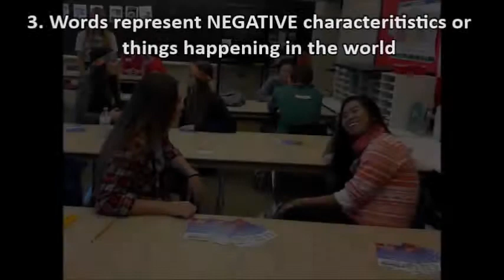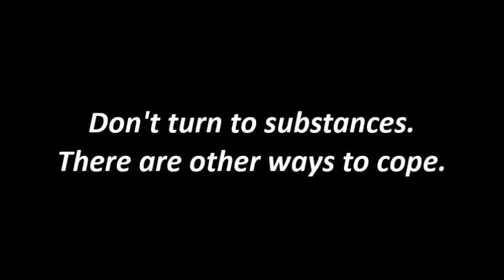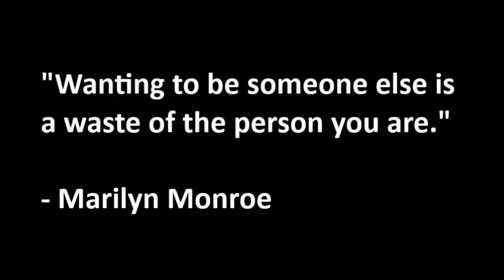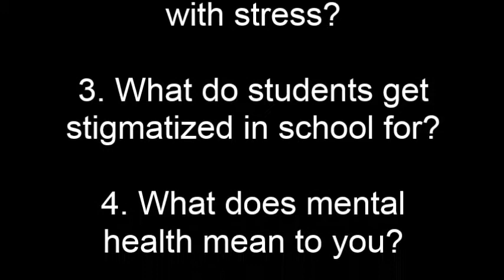STACD Project - Youth Leadership Workshop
The STACD Project ran a 1hr youth mental health workshop at Collingwood Collegiate Institute for the S.A.N.E. Leadership Day. S.A.N.E. stands for Students Advocating Non-Violence Everywhere. Participants in the workshop include current and future leaders at CCI. The video is a breakdown of some of the activities we had the youth complete.

NOTE: THE STACD PROJECT DOES NOT OWN THE RIGHTS TO ANY OF THE SONGS IN THIS VIDEO. THE STACD PROJECT DOES NOT OWN THE RIGHTS TO ANY OF THE SONGS IN THIS VIDEO

* Mr. Probz (Robin Schulz Remix) - Waves
* Calvin Harris ft. John Newman - Blame